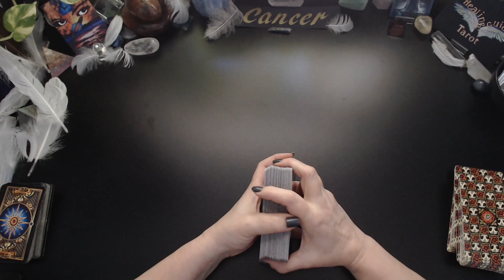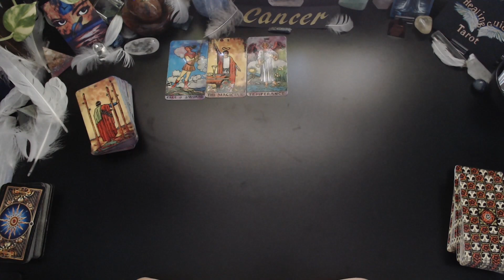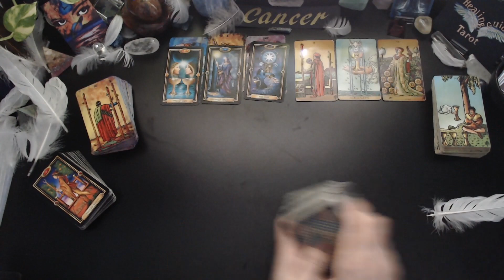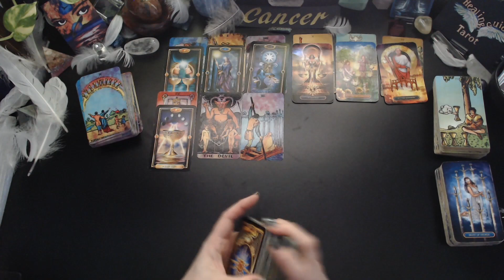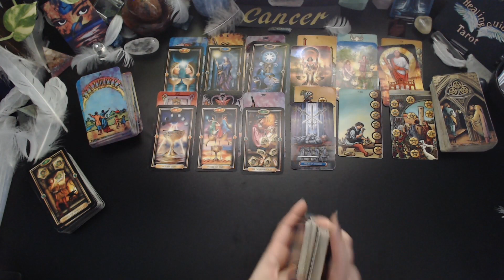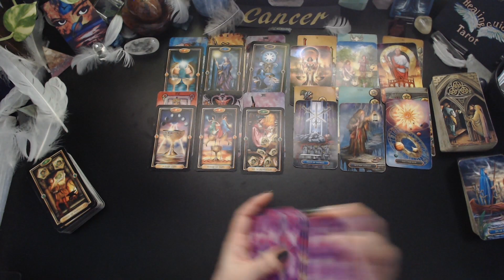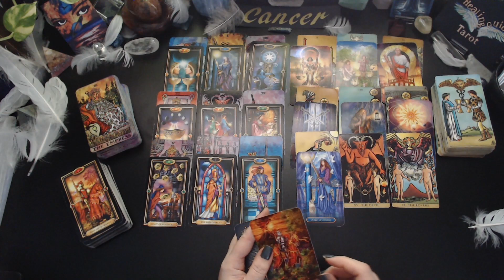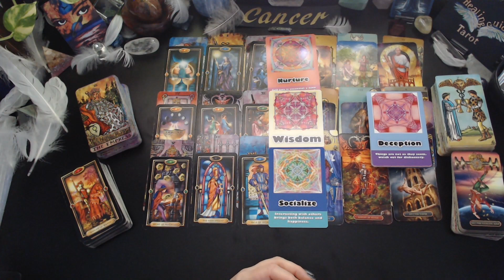Cancer 🔥 THEY'RE PLANNING ON SURPRISING YOU WITH AN AMAZING OFFER! 😱🔥🔥🔥